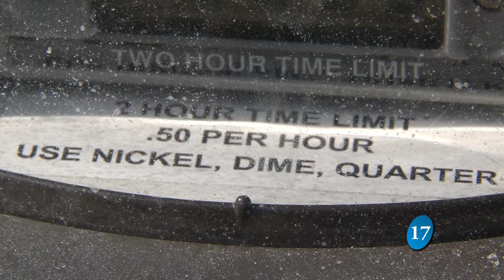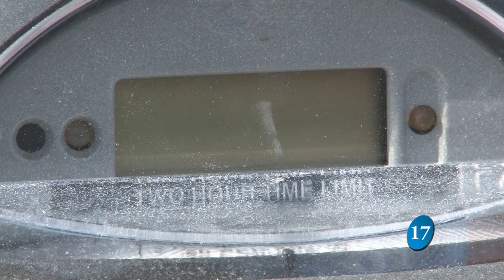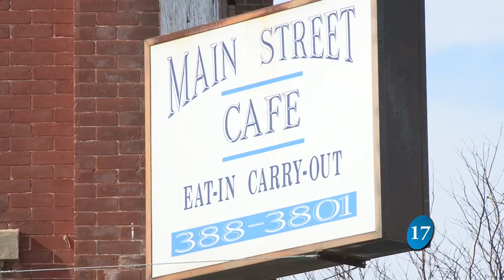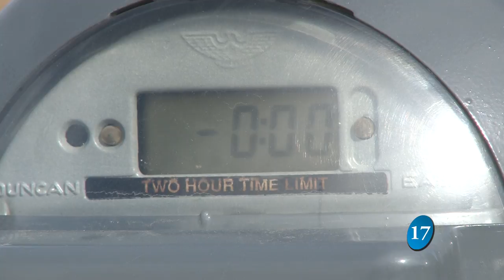City Parking Meter Proposal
When you’re in the downtown or 100 block area of Council Bluffs, you’ll notice those little grey things lined up along the streets, called parking meters. At recent city council meetings, the council has been in discussion on whether or not to remove them. We visit with a couple of business owners to ask them about the potential impact and, should they stay or should they go?